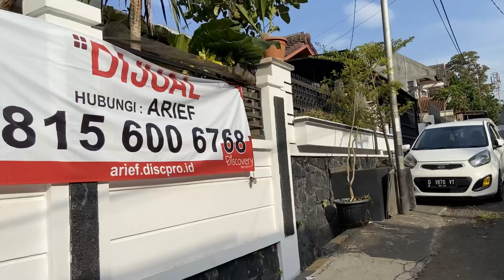Properti Dijual di Bandung Utara. Jalan Pagi sambil Observasi di Komplek Perumahan Unpad 1 Cigadung.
Lingkungan komplek perumahan di Cigadung Bandung Utara aman, tenang, dan nyaman untuk tempat tinggal. Koordinat lokasi mulai jalan pagi -6.882182, 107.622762.